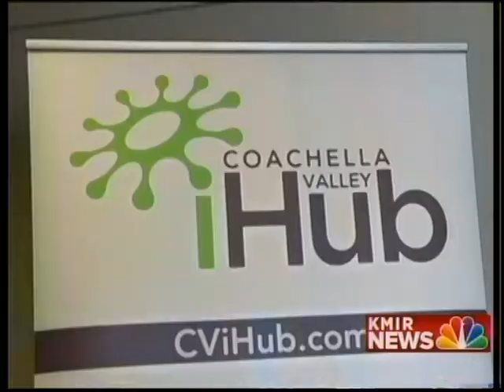Dr Raul Ruiz tours Valley with SBA Administrator Contreras Sweet